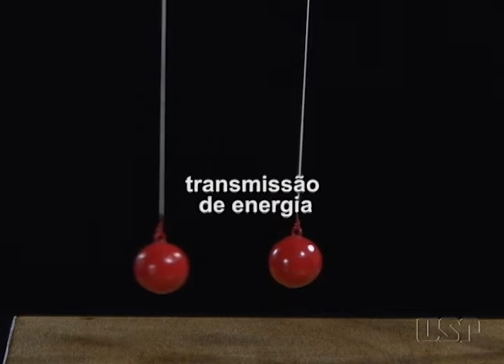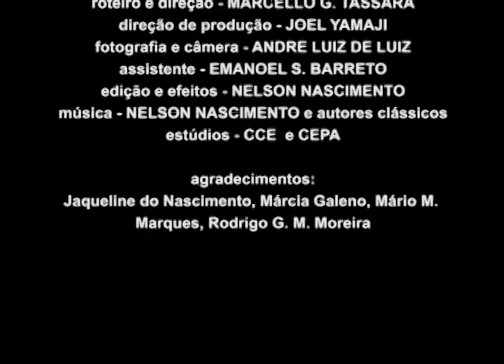Laboratório Virtual | Mecânica - Ressonância 01